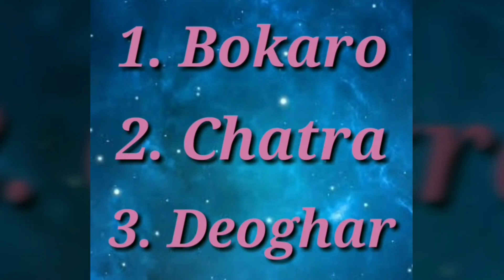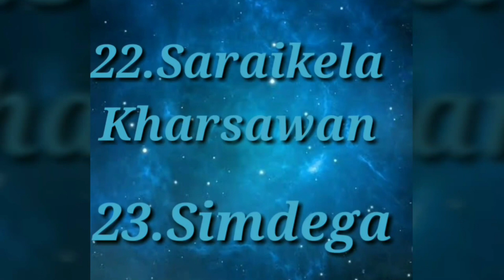How many districts in jharkhand state? झारखण्ड राज्य में कितने जिले है और उनके नाम क्या है?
How many districts are there in Jharkhand? Jharkhand mein kul kitne jile hai | District of Jharkhand |How many districts in Jharkhand state? How many districts are there in Jharkhand state and what are their names?Jharkhand District Name List In Hindi & English| झारखंड के जिले ।
Hello viewers,
Welcome again !!
इस वीडियो मे हमलोग झारखंड राज्य के सभी जिले का अध्ययन करेंगें । झारखंड राज्य में कुल 24 जिले हैं । जिनके नाम हैं -

DISTRICTS OF JHARKHAND-
1.Bokaro
2.Chatra
3.Deoghar
4.Dhanbad
5.Dumka
6.East Singhbhum
7.Garhwa
8.Giridih
9.Godda
10.Gumla
11.Hazaribag
12.Jamtara
13.Khunti
14.Koderma
15.Latehar
16.Lohardaga
17.Pakur
18.Palamu
19.Ramgarh
20.Ranchi
21.Sahibganj
22.Seraikela-Kharsawan
23.Simdega
24.West Singhbhum

Ditricts of Bihar-

My aim is to provide fundamental concepts of math for all those students who willing to learn it.
You can ask your problems regarding math through comments section also you can send your problems through email.

How many districts are there in Jharkhand?
How many districts are there in Jharkhand, what are their names?

jharkhand
jharkhand district name
district name
district of jharkhand in hindi
district wise muslim population in jharkhand
jharkhand 24 district name
jharkhand 24 district name trick jharkhand me kitna jila hai
jharkhand me jila
jharkhand ke sabhi jilo ka naam
how many district in jharkhand state
jharkhand rajye me kitne jile hai aur unke naam
jssc je
jharkhand jile
jssc cgl
jpsc
jpsc second tier
jharkhand se related important question
jharkhand district important question
jila
district
CET
Quantotsav
24 jila ka naam
Jharkhand RTO Codes